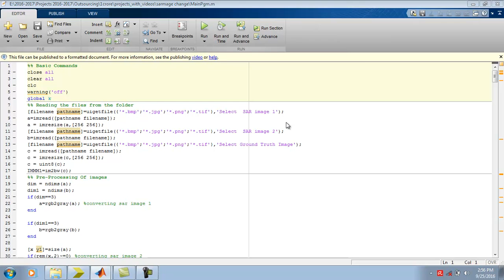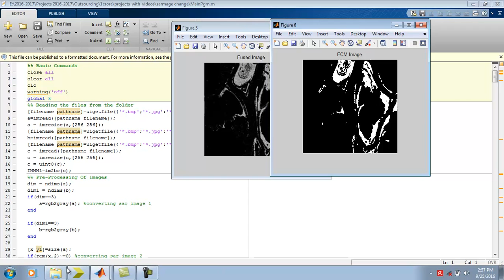IEEE2016 SAR Image Change Detection Based on Correlation Kernel